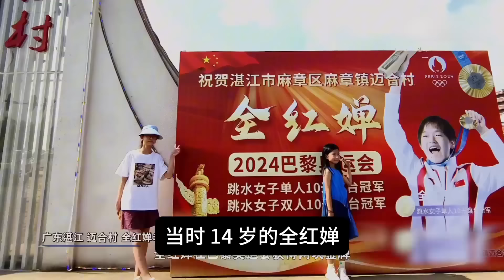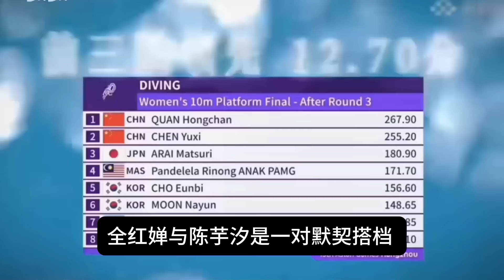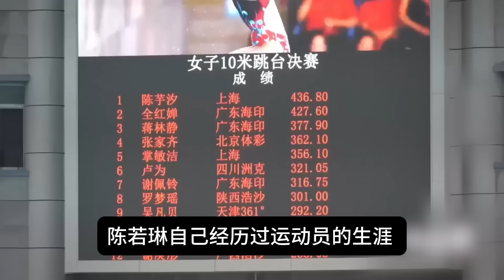陈若琳披露关键信息，周继红相关动作，全红婵教练交接详情曝光！